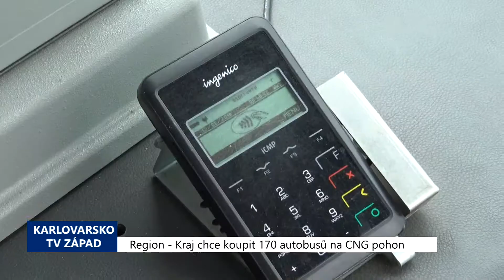Region: Kraj chce koupit 170 autobusů na CNG (TV Západ)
Rada Karlovarského kraje vyhlásila velkou zakázku na obnovu vozového parku autobusů pro linkové spoje. Celkem 170 vozidel na CNG pohon může vyjít až na 800 milionů korun.

"Něco přes sto by mělo být menších autobusů do osmi a půl metrů délky a 69 je těch větších autobusů, které jsou do 11 metrů. Tyto autobusy bychom chtěli vypustit od 1. ledna 2023 na všechny linky a spoje v Karlovarském kraji. Všechny tyto autobusy by měly být na CNG, tzn. ekologické, tak, abychom zlepšili zase o něco málo ovzduší v Karlovarském kraji. Díky tomu, že by mělo jít o tyto ekologické autobusy, tak jsme uspěli se žádostí o dotaci. Celkem bychom měli dostat 600 milionů z fondu Evropské unie ze státního rozpočtu a asi 200 milionů korun počítáme, že by platil Karlovarský kraj ze svého rozpočtu. Má to samozřejmě pro nás dopad i ekonomický, protože my dnes dopravcům, kteří jezdí v Karlovarském kraji, hradíme i odpisy, tzn. i cenu autobusu.Takže o tyto odpisy – částku, budeme platit méně či bychom platili méně u nových autobusů, které bychom tak jako tak chtěli stejně od 1. ledna 2023, aby jezdily v Karlovarském kraji," popsal náměstek hejtmana Jan Bureš.

Kraj by měl jen na odpisech šetřit ročně zhruba 80 milionů korun.

"Druhou částkou samozřejmě pak bude i otázka pohonných hmot, protože dnes hradíme naftu, kdežto CNG – zemní plyn, je o polovinu levnější než nafta. Kdo s nimi bude jezdit, ještě v tuto chvíli nemohu říci. Teprve tam bude probíhat výběrové řízení. Máme ho plánované na příští rok. Celý kraj je rozdělený do čtyř oblastí. Na tři oblasti bude probíhat soutěž. Čtvrtou oblast, což je Bochovsko, Žluticko a Toužimsko, bychom rádi dali malým regionálním dopravcům napřímo tak, jak to umožňuje i legislativa Evropské unie," přiblížil Bureš.

Větší autobusy by měly být nízkopodlažní. Výběrové řízení je nastaveno na dvě kritéria. Cena dodávky tvoří 70 % a 30 % pak spotřeba vozů.